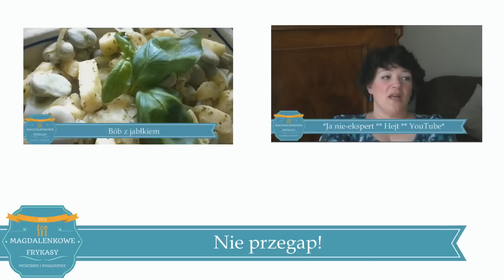OBIAD INSPIROWANY CHIŃSZCZYZNĄ || Magdalenkowe Frykasy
Zapraszam na pyszne danie, z lekka przypominające chińszczyznę. Dużo warzyw, dużo przypraw. Dużo doznań smakowych, tych pysznych doznań smakowych. Zapraszam ;)

Skladniki:
* 2 łyżki oleju
* 1 duża cebula biała pokrojona w wiórki
* 1 duża cebula czerwona pokrojona w wiórki
Można też, razem z cebulą podsmażyć posiekany czosnek
Obie cebule zeszklić na oleju.
Cebulę odcedzić i na tym oleju podsmażyć

* 2 duże marchewki pokrojone w cienkie talarki
* 3 gałązki selera naciowego pokrojone w talarki
* 1 czerwona papryka pokrojona w paski
Wszystko razem podsmażyć delikatnie, tak, żeby nie było miękkie, a chrupiące

* 3 piersi kurze pokrojone w paseczki
* 1 łyżka oleju
* 2 łyzki sosu sojowego
Wymieszać, przykryć i odstawić na 10 minut

Mięso podsmażyć na patelni lub na grillu.
Dodać do warzyw.

Przyprawy
Tu jest dowolność, wg własnych smaków.
U mnie jest
* czerwona słodka papryka
* chilli
* curry
* gałka muszkatołowa
* imbir
* pieprz
* i jeżeli est mało soli, dodać jeszcze troche sosu sojowego.

Podawać z ryżem, soczewicą lub innymi ulubionymi kaszami.
Smacznego!